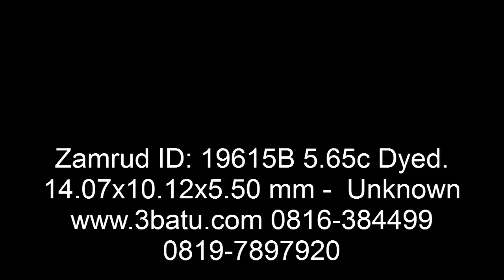Natural Zamrud ID: 19615B - 5.65c - Dyed - 3batu.com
ID 19615B

Nama Batu: Zamrud.

Type: Natural

Measurements: 14.07x10.12x5.50 mm.

Weight: 5.65 carats.

Color: Hijau

Shape: Oval Faceted.

Comment: Dyed.

Report: Tidak ada.

Origin:Tidak diketahui.

Videonya bisa di search di youtube atau google dengan kata kunci: 3batu dan produk ID batu, Contoh 3batu SMSmohon jangan bertanya berapa habisnya/ netnya, tapi tawar saja.

Jaminan 47 hari, pada nota kami sertakan memo dan foto terpisah inklusi-nya.

Jika anda periksa ternyata Sintetik/Sintetis/Lab Created/Man Made/Lab Grown uang kami tambahkan 100% (total 200% anda terima).

Atau Negotiable mengenai perjanjian diatas..

Terima kasih

3batu titik com